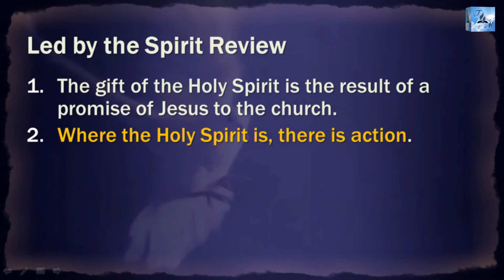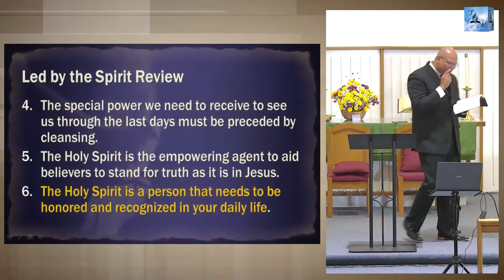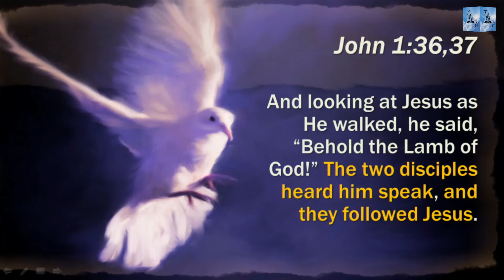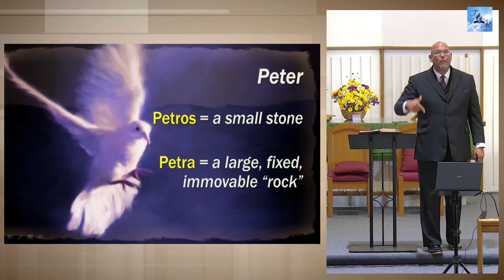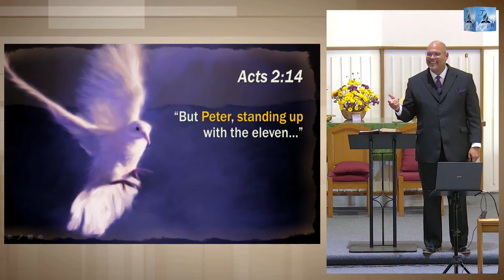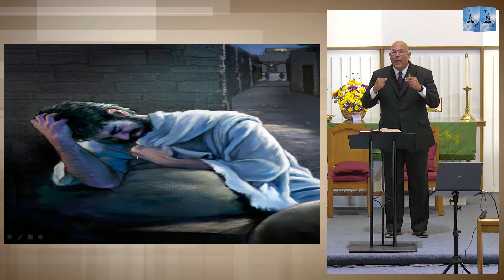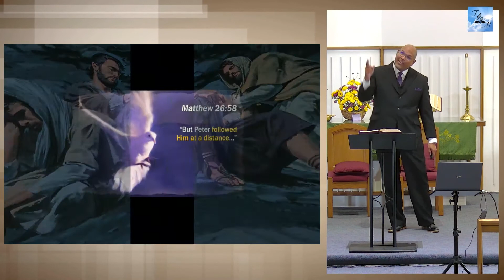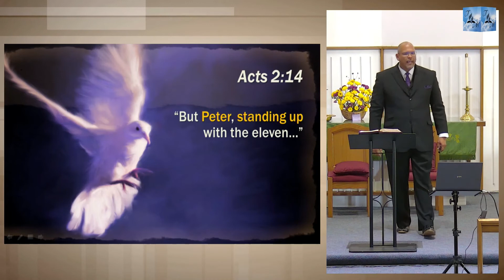Are You Standing? | Pastor Mario Torres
The Holy Spirit series entitled "Led by the Spirit".